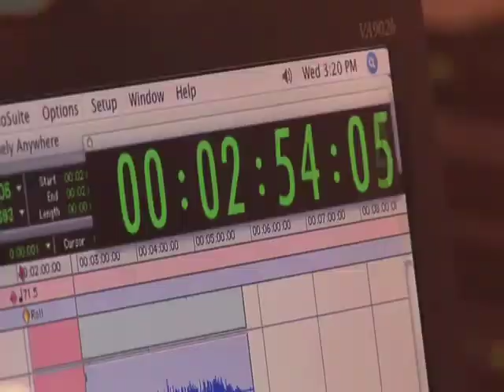Jessica Harp: Making My Record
This is just a little video I put together of the process of making my brand new solo record. I am so excited to share with you!